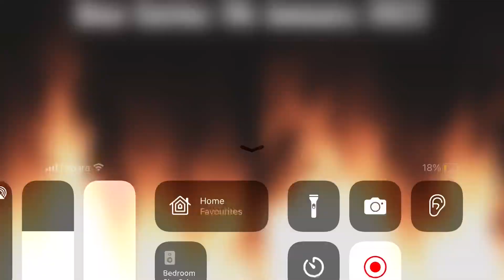Endgame (Fortnite Storyline Season 4 Trailer)